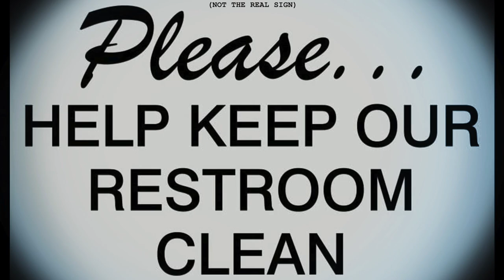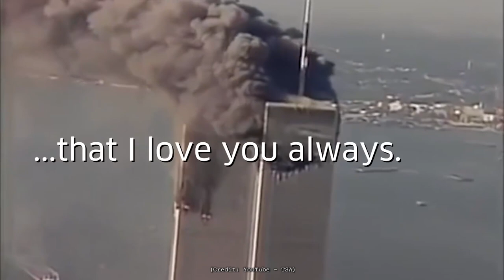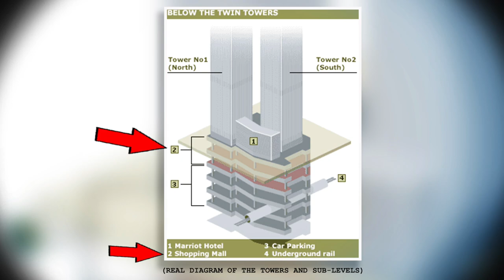Inside the Twin Towers on 9/11 (*MATURE AUDIENCES ONLY*)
Thank you Michael, Jenny, Braden, Bennett and Ty for allowing me to share your family's story.

**WARNING DISTRESSING CONTENT: Graphic images, videos and descriptions of violence.**

Time Stamp:
#1 -- "9/11" -- 2:31 -- A 1st hand account of what it was like inside the Twin Towers on 9/11.

Charities that support 9/11 victims, their families, and first responders (I have donated to all of them):
1. The FDNY Foundation -- Though the FDNY Foundation predated 9/11 — it was established in 1981 — it serves the city's firefighters, who were crucial in responding to the attacks. The FDNY Foundation buys them high-tech equipment, funds training efforts, and helps with fire and life safety education initiatives.

2. Tuesday's Children -- Formed as a result of 9/11, Tuesday's Children aims to make sure "families who have suffered losses due to the events of 9/11, post-9/11 military service or other acts of mass violence and terrorism always have a comforting place to turn to," according to its website. Programs include grief and career counseling as well as youth mentorship.

3. Families of Freedom Fund -- Since Scholarship America created it in 2001, this fund has given nearly $180 million to over 3,700 students whose parents and/or spouses died or were permanently injured in 9/11. Beneficiaries of people who were on the airplanes, in the World Trade Center, in the Pentagon and involved in rescue efforts during and after the attacks are all eligible.